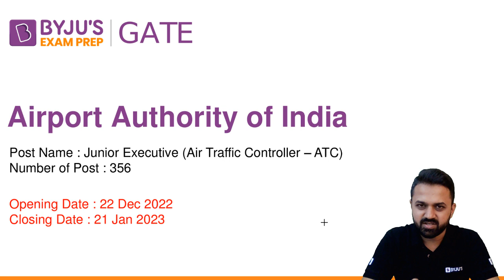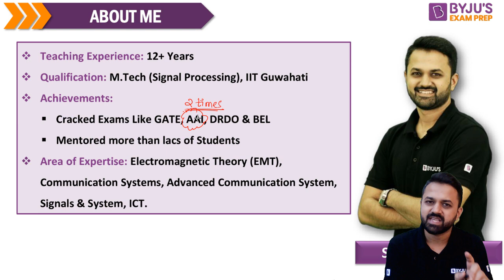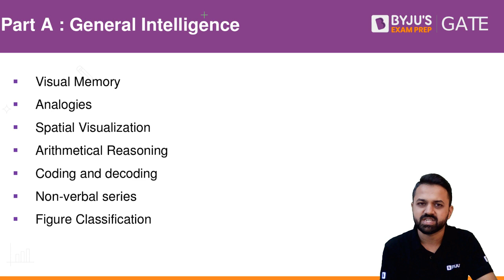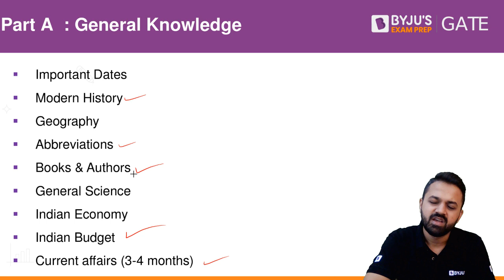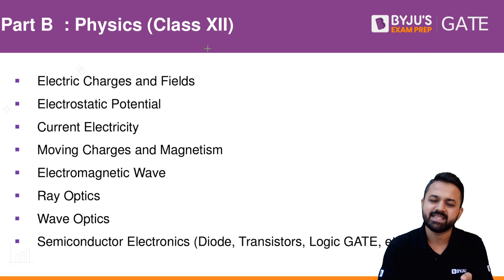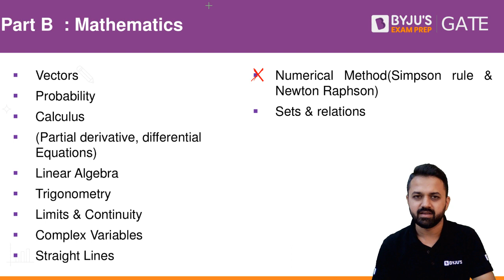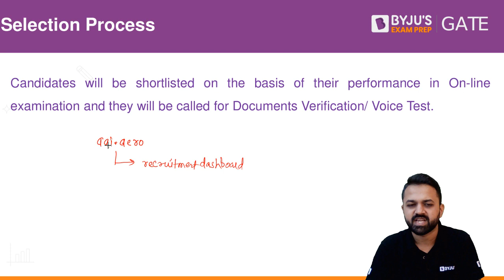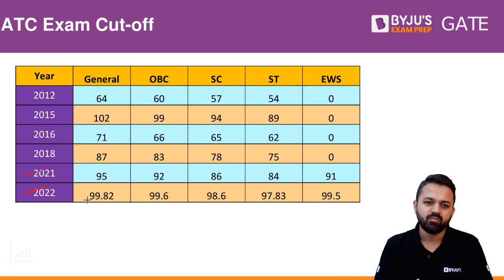AAI ATC Recruitment | AAI ATC Exam Pattern, Selection Process, Syllabus, Cutoff | BYJU'S GATE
The AAI has recently announced new vacancies for ATC posts. This session covers the exam pattern selection process, syllabus and cutoff to get you complete details of AAI ATC recruitment.

In this session, BYJU'S Exam Prep GATE expert, Saket Sir, discusses the complete details of the AAI ATC exam. The Airport Authority of India has announced 356 posts for Air Traffic Controller or ATC (Junior Executives), which is a great opportunity for all engineering students. Tune into this session to learn more about the AAI ATC syllabus, paper pattern, and preparation.

This session covers the following points:
- Number of posts for AAI ATC
- Registration date and last date for applications
- Expected exam date
- Paper pattern
- Syllabus for AAI ATC Physics and other subjects
- AAI Selection Process
- Previous year cut off
- AAI ATC exam pattern

This session covers all the basic details about the AAI notification for the ATC posts so that you don't miss out on any important information or the last date for application. Further, Sir helps you plan your AAI ATC preparation so you can crack the exam easily!

BYJU'S Exam Prep GATE helps you prepare for GATE, IES, BARC, ISRO, HPCL, HAL, BHEL, PSUs, NIELIT and PGEE exams with the most comprehensive resources. Start preparing with LIVE sessions, important updates, exam analysis, free mock tests, a GATE crash course, preparation strategy, tips & tricks, and free online coaching to clear the exam with a good rank.